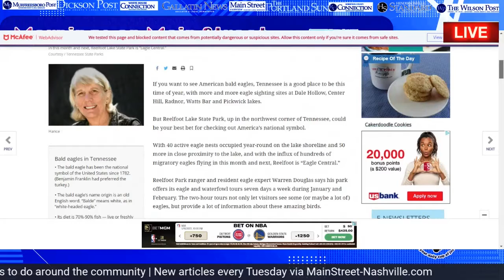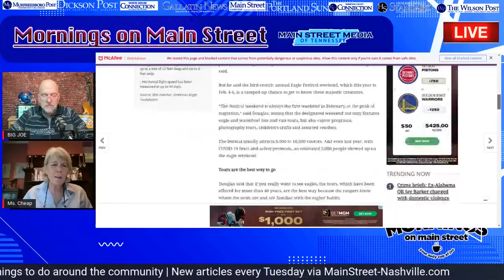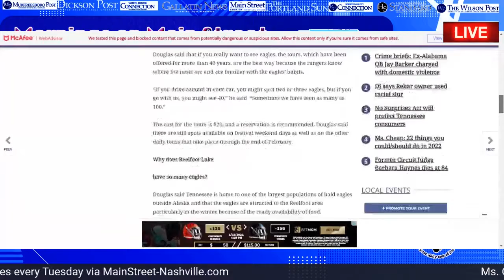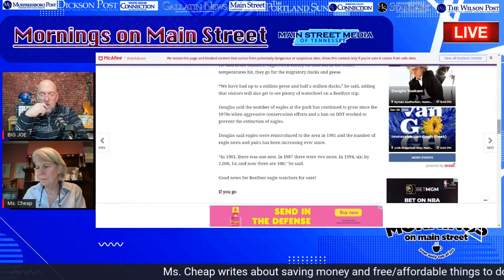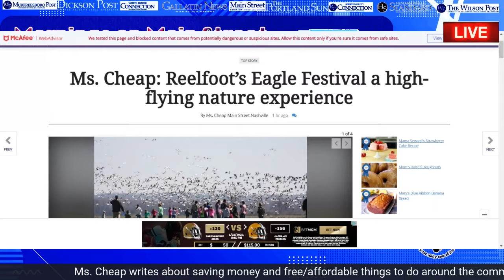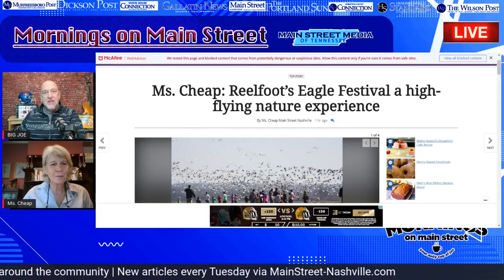Ms. Cheap - Columnist for MainStreet-Nashville interview w/Big Joe | MOMS (1/18)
Ms. Cheap comes on, as she does every Tuesday, to discuss her newly dropped article. You can find her new article, along with all others from the legend 'Ms. Cheap' via MainStreet-Nashville.com | Catch Mornings on Main Street w/Host Big Joe from 7a-8a CT LIVE via Main Street Nashville & Corresponding publications of Main Street Media: Twitter, Facebook, YouTube |